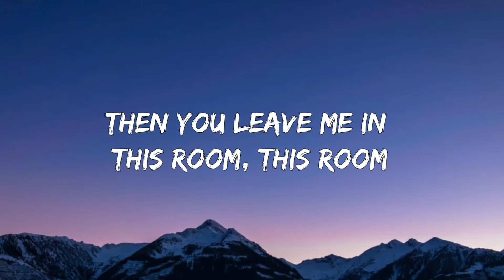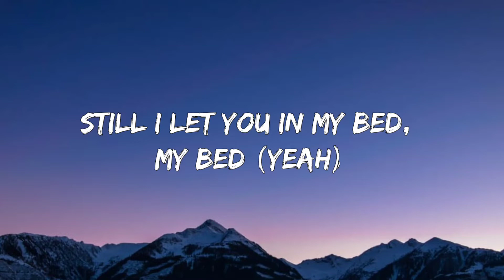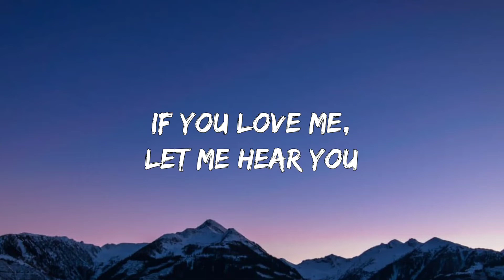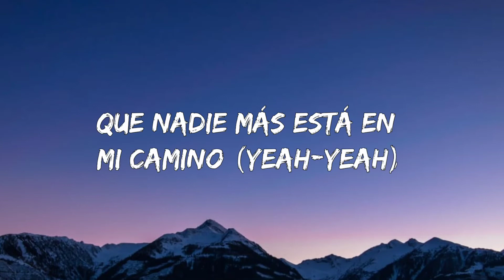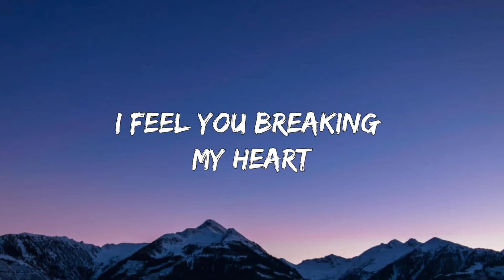David Guetta - Say My Name (Lyrics) ft. Bebe Rexha, J Balvin